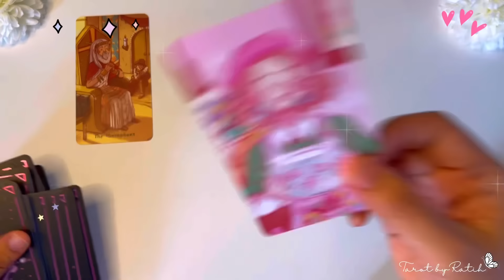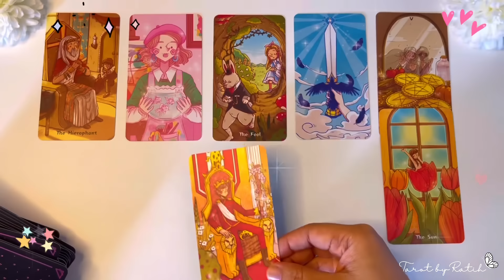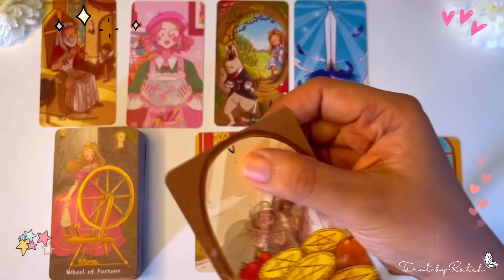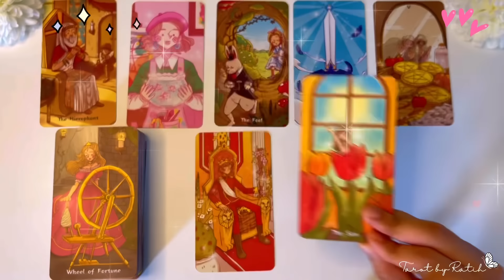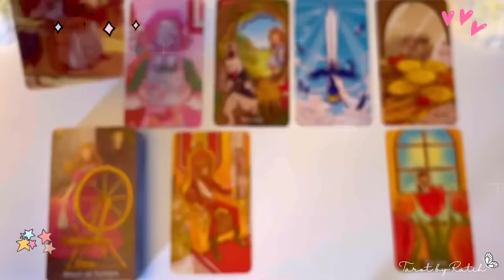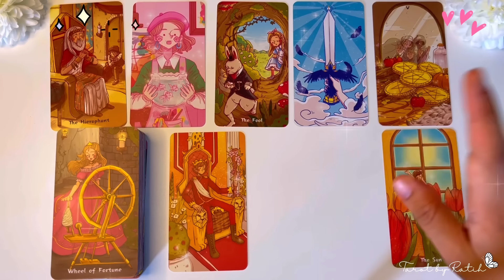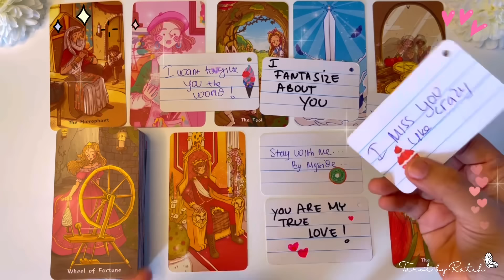✨ AHHH 😱 SO SWEET 🥹🥳😘 !! SESEORANG AKAN DATANG PADAMU, INGIN BERTEMU LANGSUNG DENGANMU, LDR VIBES 🌹✨